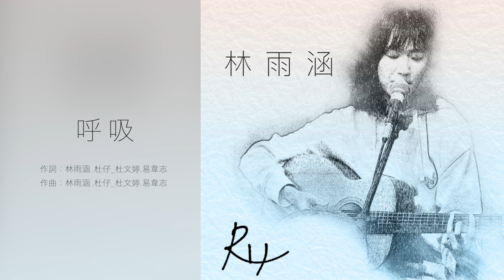林雨涵 2022 LIVE精選《呼吸》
林雨涵
《呼吸》
詞 Lyrics：林雨涵、易韋志、杜仔_杜文婷
曲 Composer：林雨涵、易韋志、杜仔_杜文婷

不是故事都有美好結局
連作夢 都不容易
以為離開就能拋開過去
跌倒了 不敢回憶

傷口重複著結痂
夢想卻把妝哭花
怎麼辦充滿徬徨

我快要不能呼吸
喘不過氣
現實沉重快窒息
不明事理

臉上僅存稚氣總會煙滅
所以呢 善解⼈意
想蛻變過程依舊無⽌盡
然後呢 不夠努⼒
現實把你給碾壓
又再次把妝哭花
怎麼辦充滿徬徨

我快要不能呼吸
喘不過氣
現實沉重快窒息
不明事理

我想 我想 我想 我想呼吸